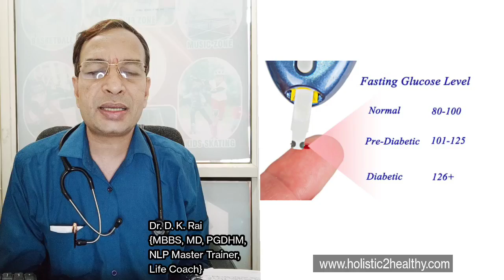Holistic Approach of Diabetes Treatment l Dr. D. K. Rai ll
Watch for treatment of diabetes by diet exercise stress management and blood sugar monitoring. The holistic approach to the treatment of diabetes. You will also get the answers to what is diabetes, how to control diabetes, how to prevent diabetes, what foods to avoid with diabetes, how to cure diabetes, diet for diabetes, yoga for diabetes, exercise important for diabetes.

Dr. D. K. Rai
MBBS, MD, PGDHM, NLP Master Trainer,
Dip Resp Medicine, Dip Psychiatry,
Certified by Autism Society of America

About: The Best Health Tips is a YouTube Channel, where you will find some interesting health facts, disease awareness, and prevent diseases by Holistic Approach videos in Hindi and English, New Video is Posted Everyday :)